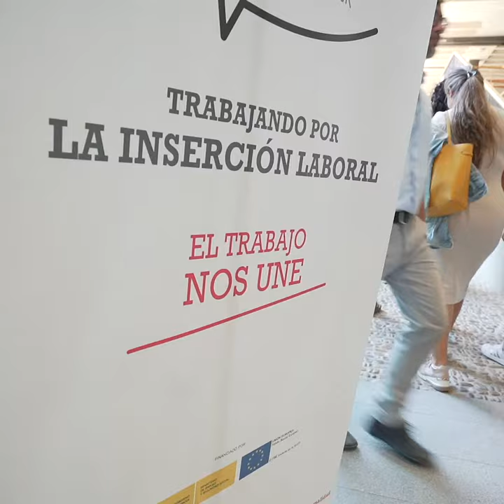"He conseguido un empleo" | Plan Empleo Cruz Roja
"Me veía fuera del mundo laboral y lo veía muy difícil. Pero he conseguido un empleo."
Más de 60.000 personas han participado en el Plan de Empleo de Cruz Roja. Lourdes es una de ellas y logró una oportunidad que le cambió la vida.